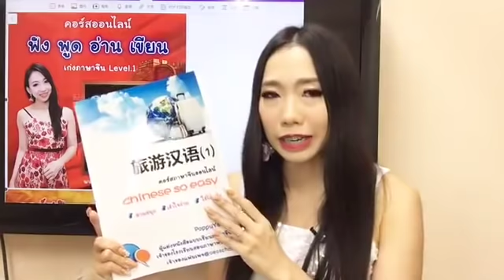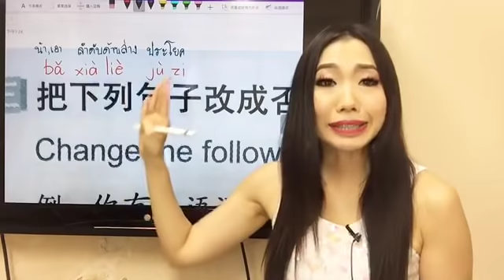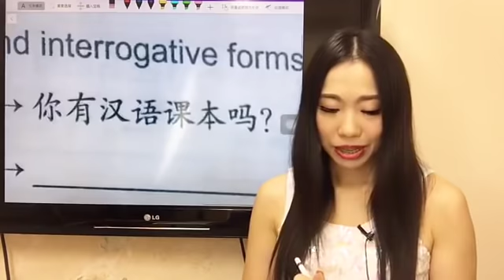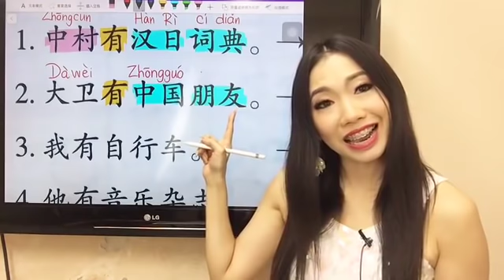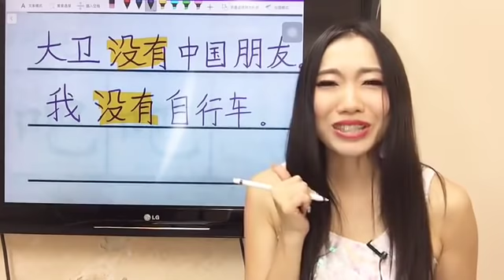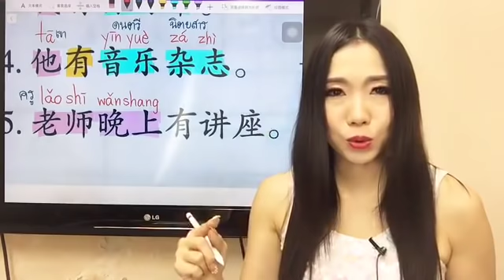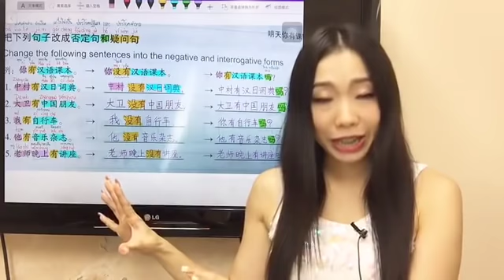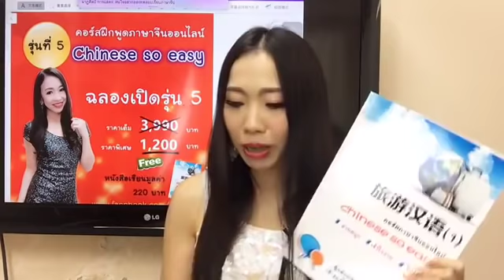Live 325: ฝึกทักษะการแต่งประโยคภาษาจีน Learn Chinese by PoppyYang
Live325: ฝึกทักษะการแต่งประโยคภาษาจีน by PoppyYang
📚 แจกหนังสือคอร์สเรียนChinese so easy

wechat: poppyariyablink
Line: poppyariyablink